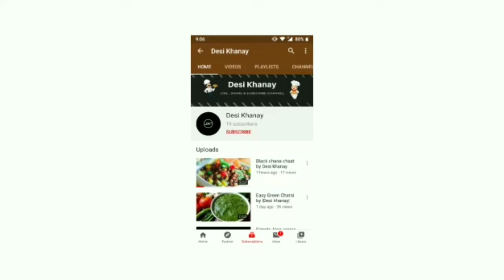Easy Sabut Masoor ki Daal by |Desi khanay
Hello
Every one.

Simple & easy Sabut Masoor Daal by |Desi khanay|